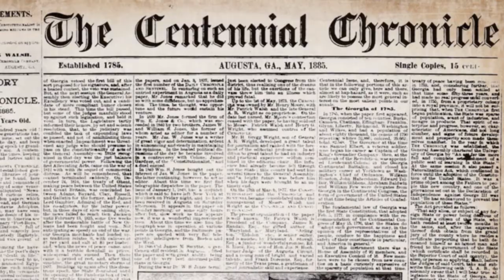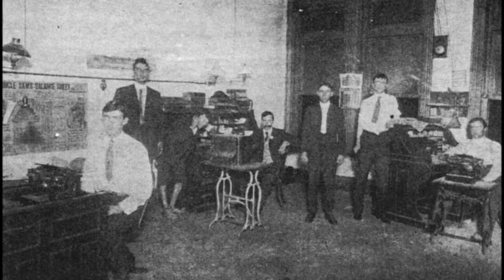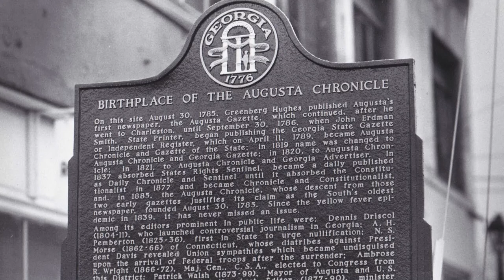Kirby's Augusta - Augusta's Most Favored Irishman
Patrick Walsh was a man of the people. He liked them, he led them, but most importantly, he informed them.

Like the Augusta Chronicle's Facebook page!